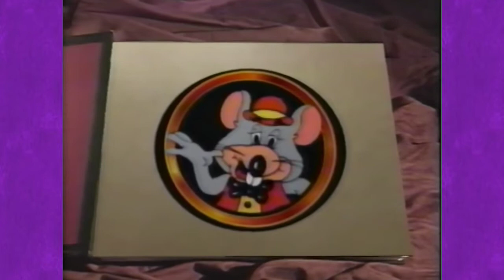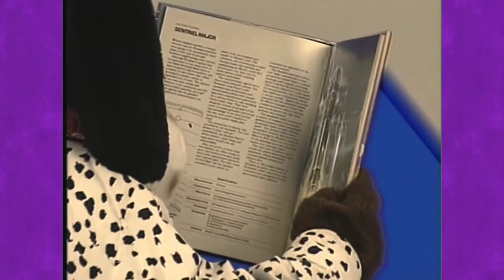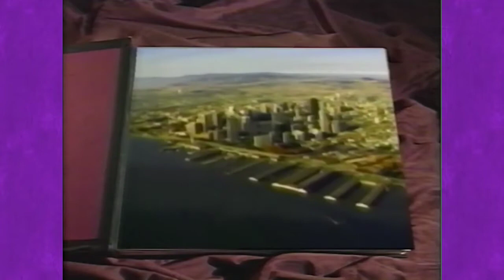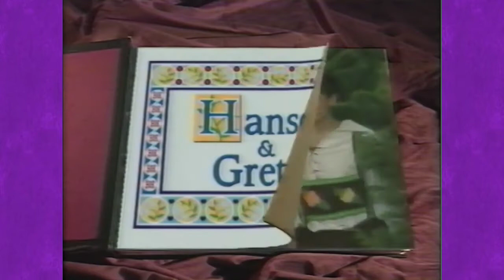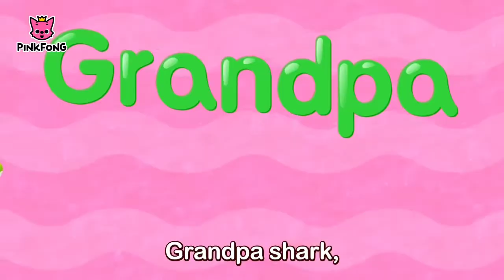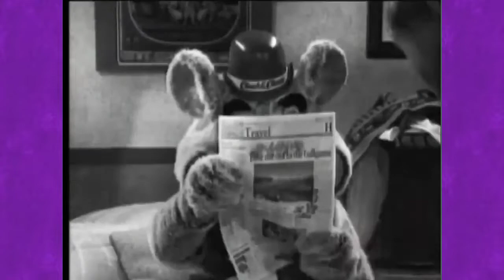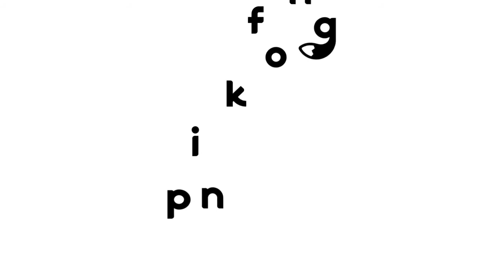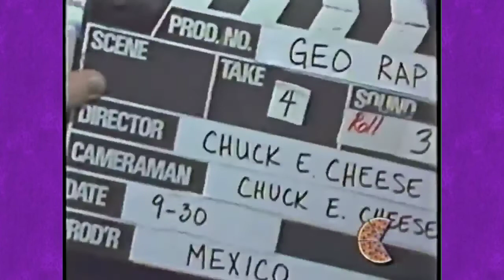Chuck E.'s Tall Tales 2022 (Chuck E. Cheese × Pinkfong) [CUSTOM SHOWTAPE]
A modern retelling of Chuck E.'s Tall Tales (CEC January '96 show) with some classic and modern CEC clips and a few Pinkfong songs and Aesop's fables mixed in. I even added a little bit of Kidz Bop near the end.